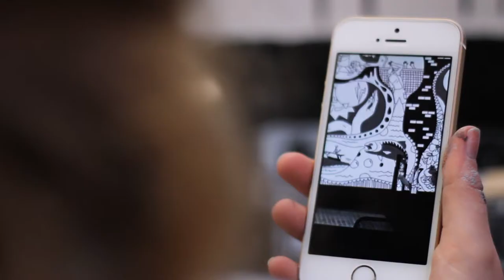A Moment Created - TurF Mural with Nadine Nevitt & Co.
Nadine Nevitt is a Vancouver-based artist that specializes in murals and textile design. A Moment Created captured the creation of this piece painted at TurF in Kitsilano. Check out the below websites to know more!

A Moment Created on Facebook